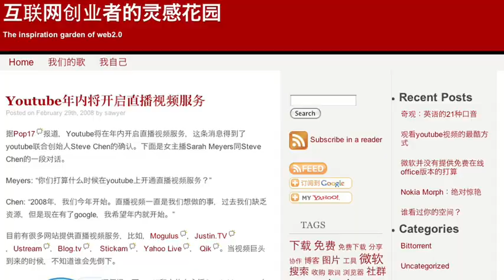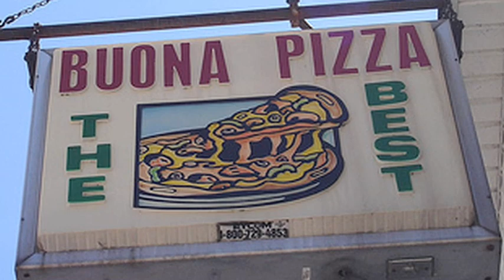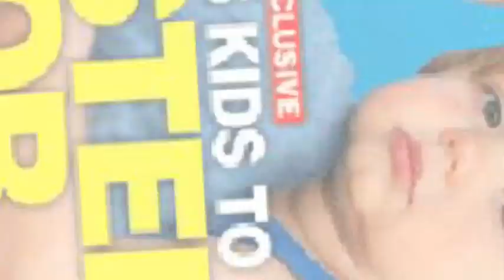Release Notes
And read more about the news this is all about